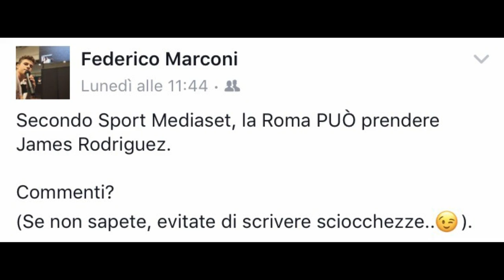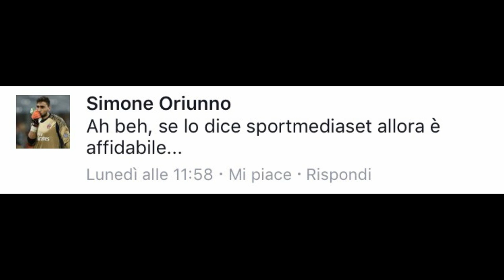E SE LA ROMA ACQUISTASSE JAMES RODRIGUEZ??